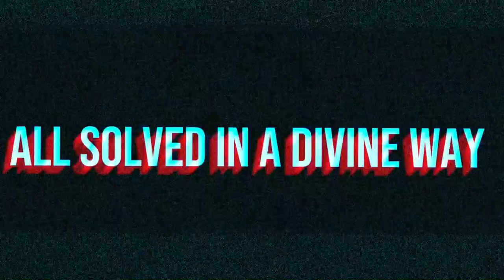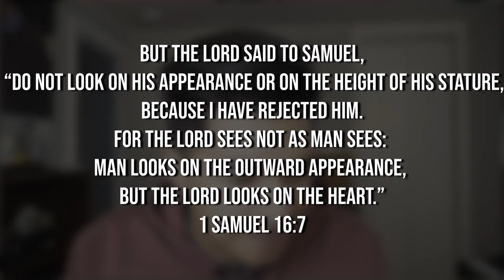The #1 MOST Asked Question Apostolics Get...Why do you dress like that? Part 1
"The outward appearance is a sign of an inward change."

If there's 1 question Apostolics get more than anything else it is about how we dress. WE do dress different. Whether it be to go outside to play sports, grocery story, or church...you can almost instantly recognize and say to yourself..."yeah that guy or gal is Apostolic!"

There's a huge lie in the Christian church that says, "God doesn't care what you look like, he only cares about your heart." While that is partially true, I go in depth & explain where that train of thought originated and how when you read the original verse IN CONTEXT...how that whole line of thinking falls apart!

God absolutely does care about how his children look. A modest, respectable, humble,& glorifying way of life is what he wants his children to show to the world. So he can show what mighty work he's done in our life.

This video does not go in depth on why we dress exactly the way we dress but if you are interested in a separate video...comment down below & I'll work on making a separate video!

QUESTION OF THE DAY: What are your thoughts on outward appearance? (clothing, tattoos, etc)

God bless